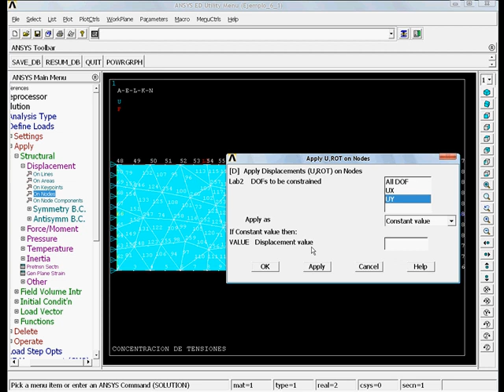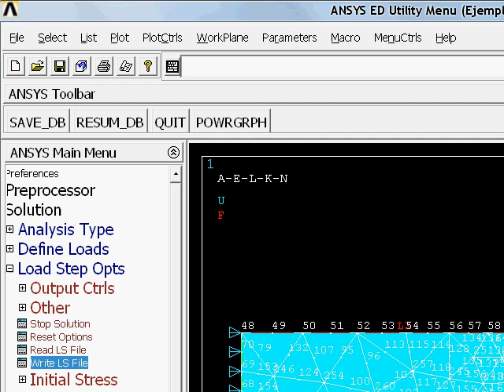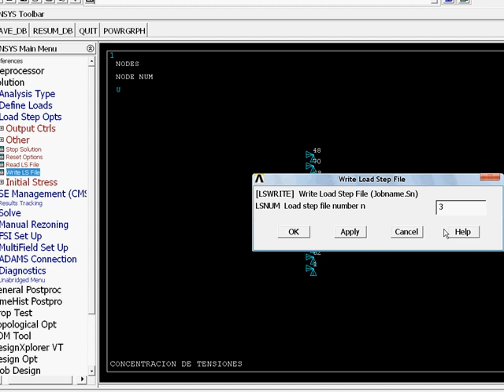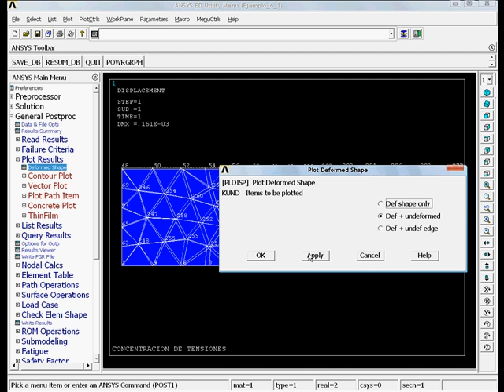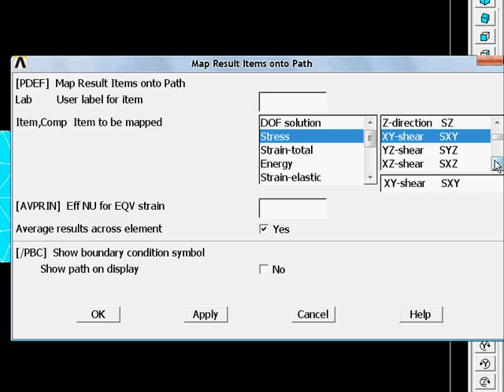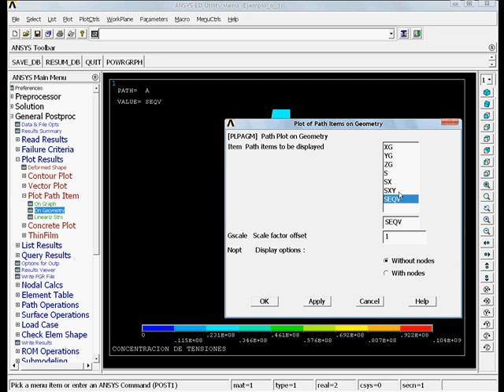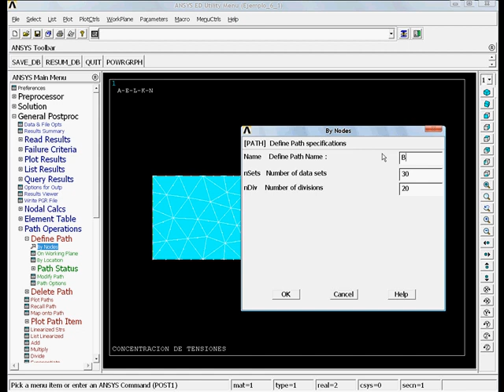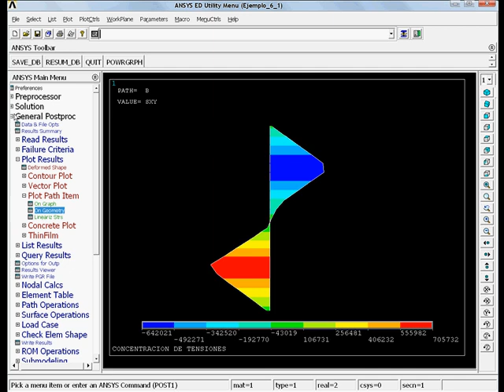ejemplo6.1 en ANSYS APDL PARTE3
Ejemplos hechos con ANSYS APDL